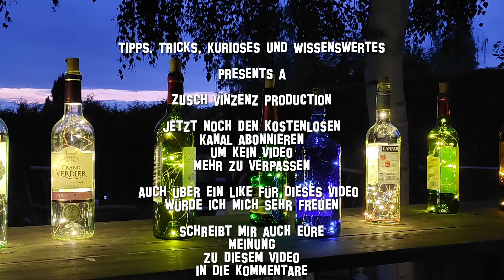✅Früchte an Kartoffelpflanzen - Pflanzen Samen aus Kartoffeln gewinnen und Frühkartoffeln ernten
Was bedeuten die Kugeln oder auch Früchten an den Kartoffelpflanzen, welche nach der Blüte entstehen?
Kann man diese essen?
Wie kann man aus Kartoffeln Samen ziehen und daraus Pflanzen machen?
Alle diese Fragen werde ich Euch in diesem Video beantworten

►►Link◄◄
Produkte aus dem Video:
* Kartoffelpflanzen 3 Stück

Weitere empfehlenswertes Produkte die man verwenden kann
* Gemüsesortiment mit 12 Sorten Samen
* 200 Süßkartoffel Samen
* 50 Kartoffelsamen

Gerne könnt Ihr mir Bilder von Euren Kartoffelpflanzen auf Instagram senden.